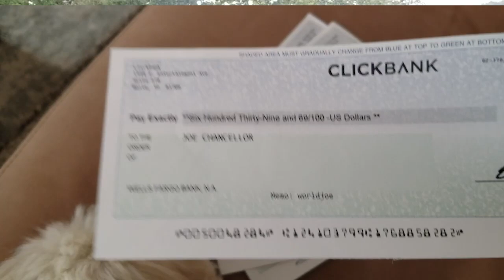How To Start and Succeed With Affiliate Marketing